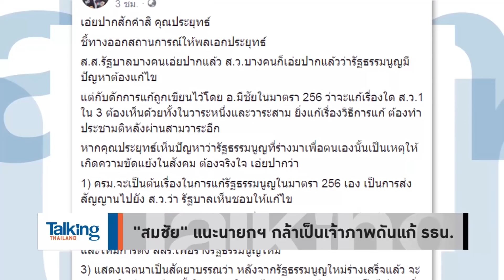Talking Thailand - ถ้า “ประยุทธ์” จริงใจก็เป็นเจ้าภาพแก้ รธน. เลย จะได้ไม่ต้องบ่นสารพัดปัญหา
TalkingThailand ประจำวันที่ 29 กรกฏาคม 2563

“คำผกา” ซัด “ประยุทธ์” ผู้มีดำริให้ผู้ว่าฯ ตั้งที่ปรึกษามาช่วยงาน อย่ารอแต่ข้าราชการ ทั้งที่ยังแช่แข็งเลือกตั้งท้องถิ่น ลั่น! ทวงถามจนเบื่อแล้ว “อ.พิชญ์” ก็แนะตรรกะง่าย ๆ ให้ “ประยุทธ์” เมื่อย้ายผู้ว่าฯ ทุกปี จะก็ต้องมาเปลี่ยนที่ปรึกษาทุกครั้ง?

แถมงานนี้ นักวิเคราะห์ Talking Thailand ไม่โอเค ที่ ”ประยุทธ์” บ่นแต่บอกไม่ได้บ่น
ส่วน “อ.สมชัย” ก็มาจี้...อยากแสดงให้คนรู้ว่าจริงใจ ก็เป็นเจ้าภาพแก้ รธน.สิ!